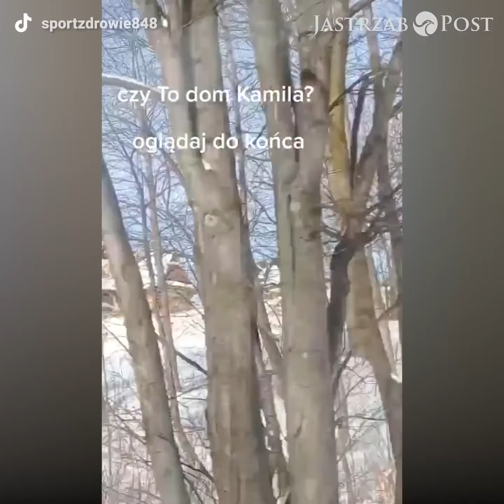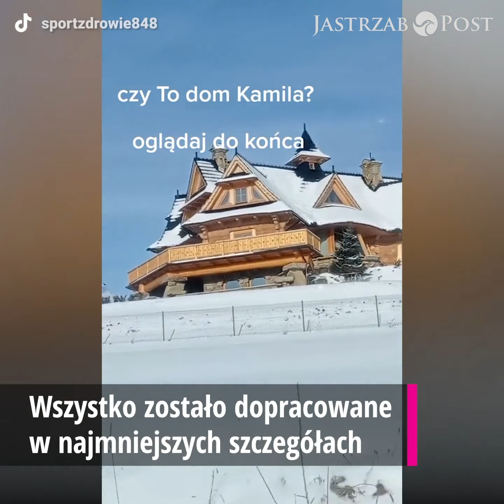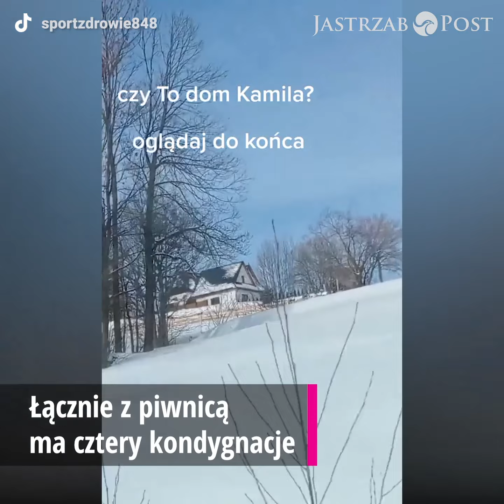Tak wygląda WILLA Kamila Stocha!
Kamil Stoch mieszka w góralskim pałacu! Takiej willi mogą pozazdrościć mu światowe gwiazdy!